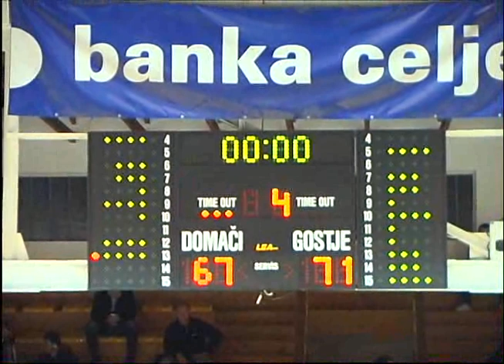Krka : Hopsi Polzela, 5 krog, 07. 11. 2009